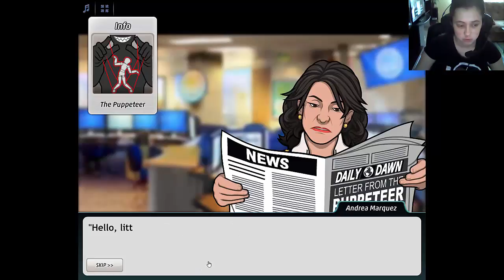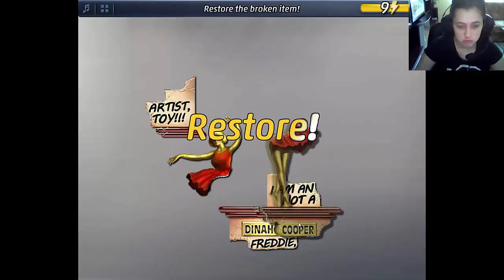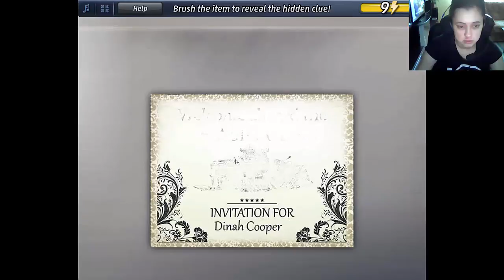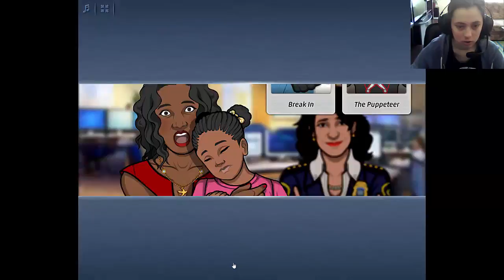Criminal Case Pacific Bay - Case #24 - Hanging By A Thread - Chapter 1